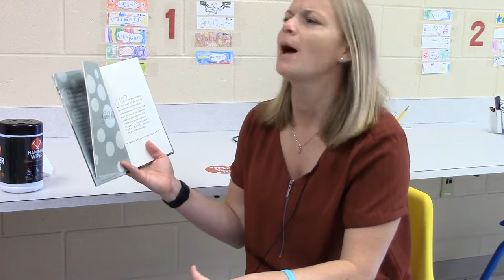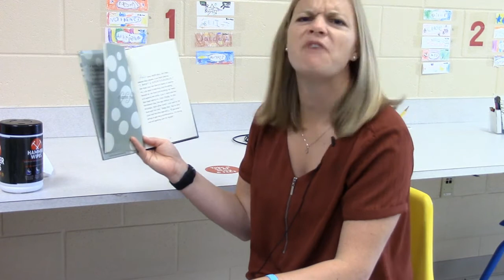Morning Meeting 11-19-21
Today we get to listen to chapter 3 and 4 in Lulu and the Brontosaurus.